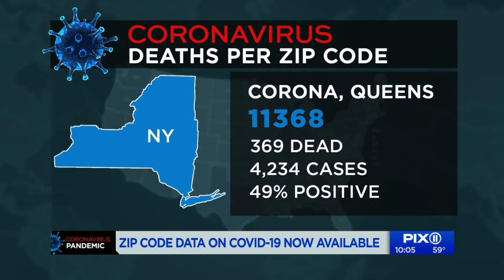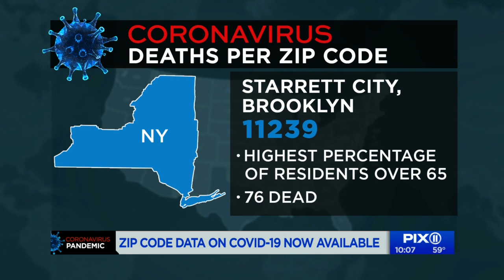Officials speak out after seeing COVID-19 deaths by ZIP code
The new data was broken out in several different ways. Corona, Queens was hit especially hard.